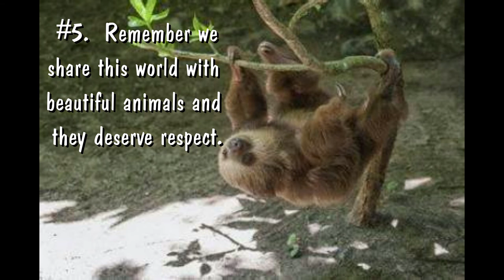How To Make a Sloth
I have had some gigs in the past few months where I needed to portray a zoologist, so I had need of some interesting animal puppets to talk about and manipulate.